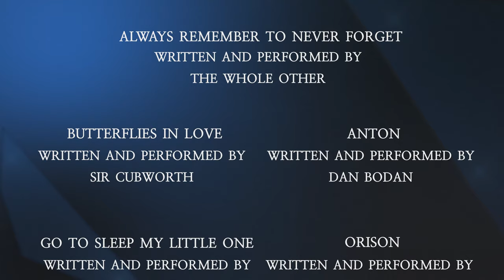Still With Us (2022) | Festival Cut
'STILL WITH US'| (2020) is a portrait of an Asian-American family dealing with devastating loss. Caught in a malaise of midsummer blues, Joan Silang's (LIBBY LEE) discovery of a long-lost memory stone given by her dead sister, Maxine (KELLY NG) propels her on a journey through time. Recalling their fondest memories together of what was and what could have been, Joan reckons with the fate of her own path through life, moving past grief, and bringing herself back from the brink of isolation (35 mins).

Also Starring:
FELICE CHOI as Rosemary Siboog
COOPER SUTTON as Dale Fulton

Written, Produced, Edited & Directed by Jared Garcia.
Executive Produced by Julian Garcia, Alexandra Di Trolio, Daniel Alphonse Boulos, Rolando Hernandez III.